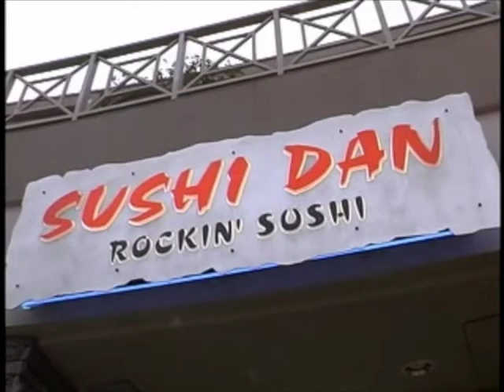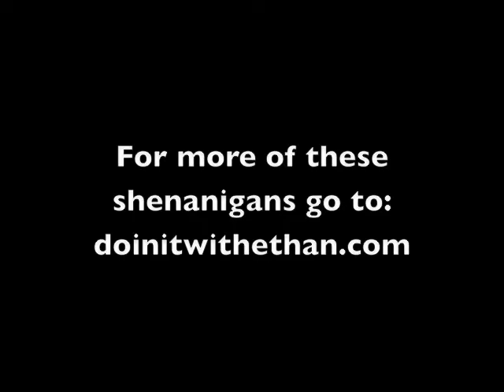Doin' It With Ethan Goes Speed Dating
Doin' It With Ethan ) goes Speed Dating. Although everyone told us it was not speed dating. But there was a bell and all the men did move tables every 5 minutes. And I did try to hit on people.

We were able to steal someone's Visa card and we got wasabi in places one never should.